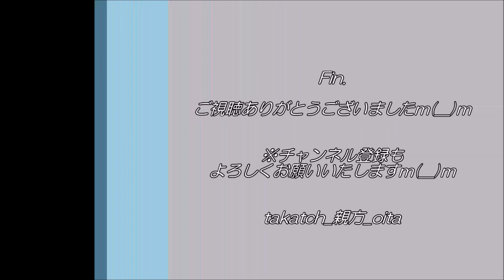【祭り 大分👹】大迫神楽「退治（＋柴曳、大神）」 in 豊後大野市千歳町 楠神社｜勇壮な舞🔥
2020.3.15、大分県豊後大野市千歳町石田区　楠神社
「みゃ：脈々と　舞い継がれたる　神楽舞」(ぶんごおおのカルタ、覚えてね♪)

春はお祭りの季節です。
大分県豊後大野市内でも例年、各地区や神社で春祭りが奉納されます。
今年は新型コロナウイルスの影響で中止も相次ぐ中、千歳町石田区の楠神社では春祭り開催☆
地元の大迫神楽による奉納です！
今回は、演目「退治」をメイン＋「柴曳」「大神」をおまけとして、ダイジェスト動画をご紹介いたします。
疫病退散・無病息災とならんことを☆

◇「大迫(おおさこ)神楽」
豊後大野市千歳町大迫・高添地区に伝わる浅草流神楽
明治5年創始、昭和8年に神戸市生田神社でも奉納。

○「八雲払（やぐもばらい）」
スサノオノミコトがヤマタノオロチを退治する、日本神話の演目。
大野系はじめ、岩戸系神楽を象徴する演目の一つです。
大野系では、綱＝オロチに見立て、真剣でズバッと伐るのが特徴。
ストーリー性（場面転換）があり、退治の場面で迫力もあり、人気の演目です☆

〇「柴曳（しばひき）」
天児屋根命が、天の真榊を根こそぎにする演目。
神と観客とが、榊で力比べ!?
大人気の演目です♪

〇「大神（たいじん）」
神楽やお祭りの納めの演目。